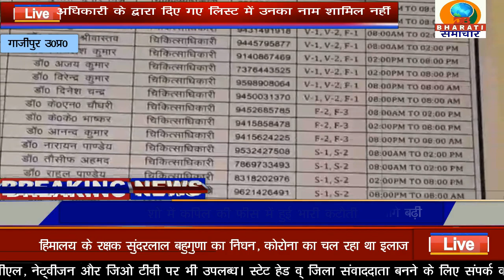गाजीपुर के 6 चिकित्सक गायब होकर विभाग की मिलीभगत से प्रतिमाह लाखों रुपए का वेतन डकार रहे हैं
DB BHARATI SAMACHAR